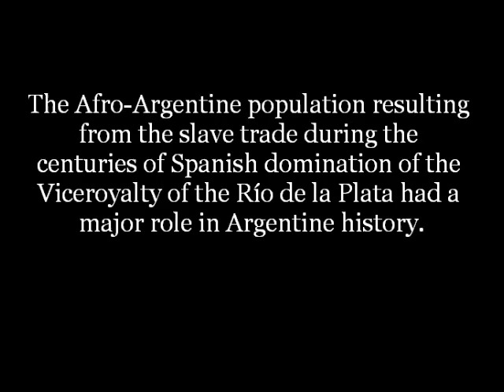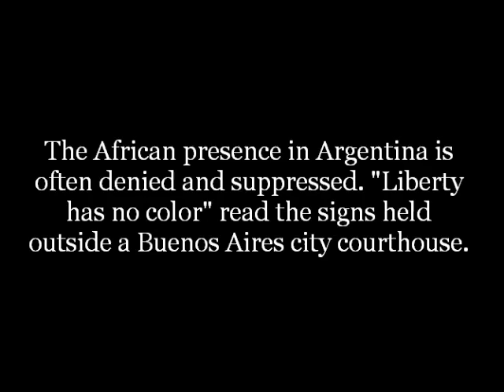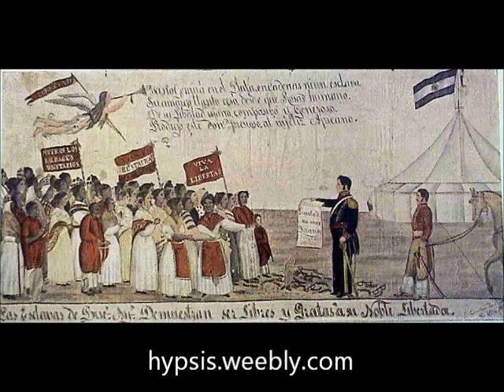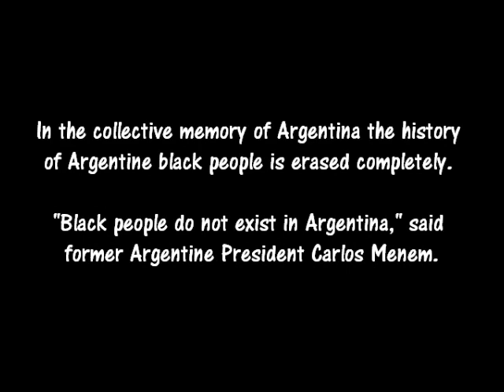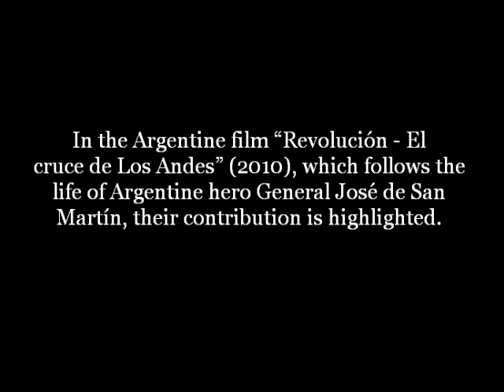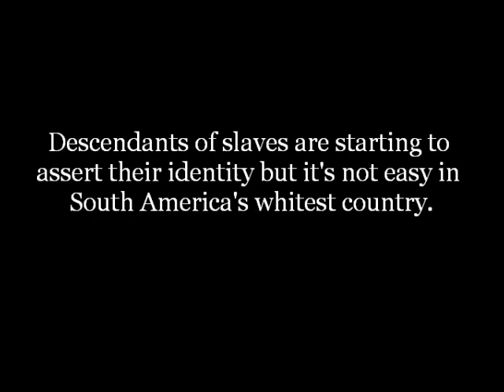Afro-Latino Connection (Afro-Argentines)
Research supports the claim by the Center for Genetic Studies of the School of Arts and Sciences of the Universidad de Buenos Aires (UBA) that an estimated 4.3 percent of the people living in suburban Buenos Aires have genetic markers of African descent.] Today there is still a notable Afro-Argentine community in the Buenos Aires district of San Telmo. There are also quite a few African descended Argentinians in Merlo and Ciudad Evita cities, in the Buenos Aires metropolitan area.

Although people don't usually think of black people when they think of Argentina, the country does indeed have a history of African descendents. Given the common belief among Argentine citizens that all blacks who reside in the country are foreigners, Afro-Argentines often must fight to be recognized as both black and Argentine. Although the black population of Argentina is small, there are many organizations and artists who are fighting for the recognition of the history, culture and population of black Argentina.